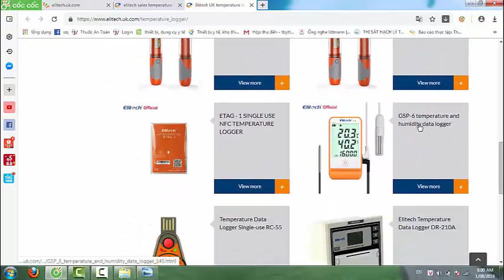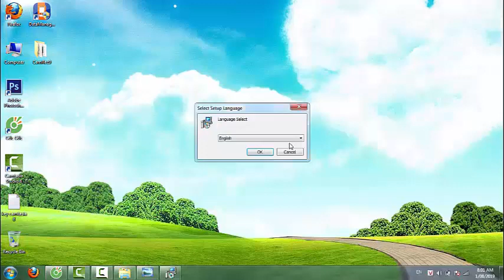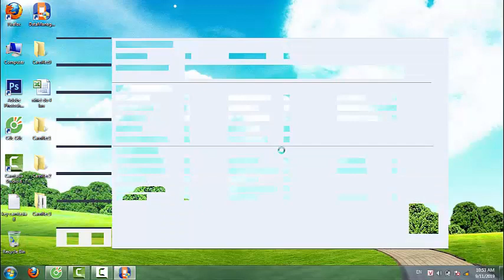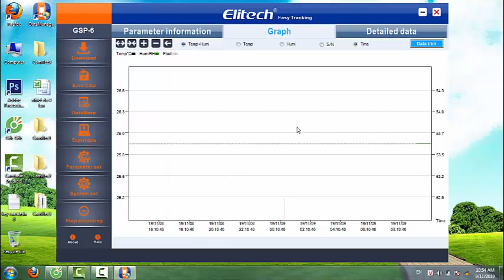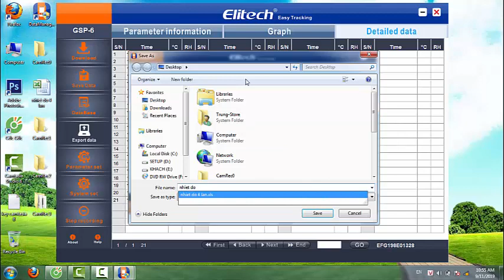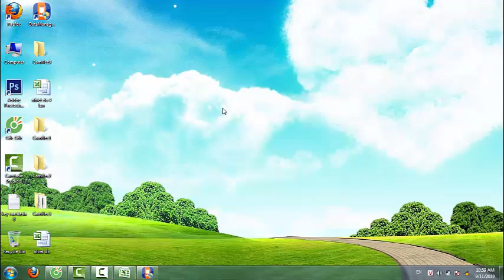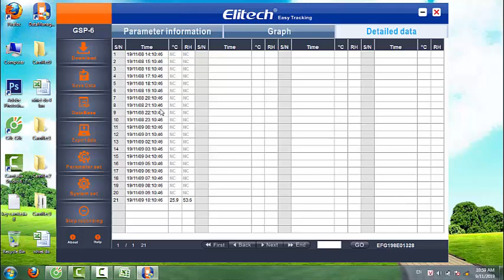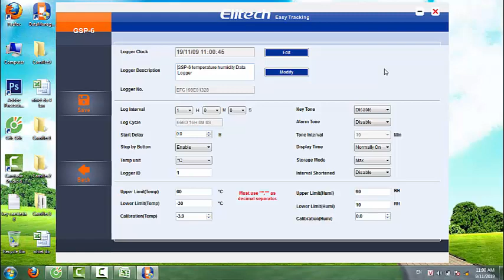huong dan cai dat am ke tu ghi GSP 6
huong dan cai dat am ke tu ghi GSP 6: hướng dẫn cài lùi cài tiến nhiệt độ elitech, cài đặt hiển thị nhiệt độ elitech, cài đặt phần mềm nhiệt ẩm kế elitech. đường link mình để phía dưới nhé.
1. cắm dây nhiệt độ và độ ẩm vào máy
2. cắm dây nối nhiệt ẩm kế với máy tính
3. mở phần mềm và nhấn nút download ( góc phải phía dưới chuyển màu xanh mới download được nhé )
4. SAU KHI: xuất dữ liệu xong hoặc cài đặt lại nhớ là phải nhấn giữ nút nguồn đến khi máy kêu tít tít và có hình tam giác máy mới bắt đầu ghi KQ nhé.